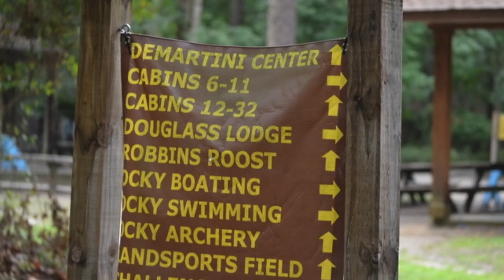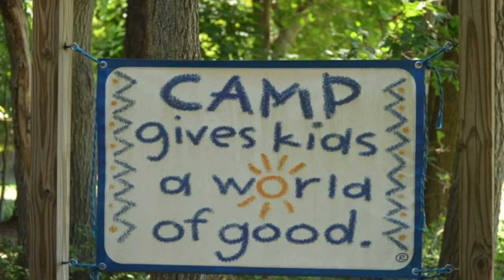Camp Ockanickon Documentary Ethan Hartley